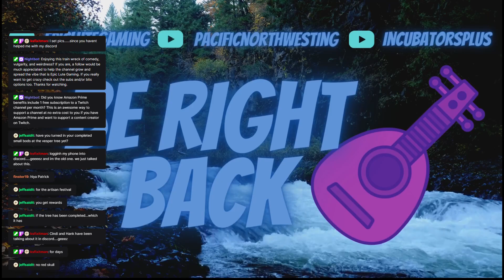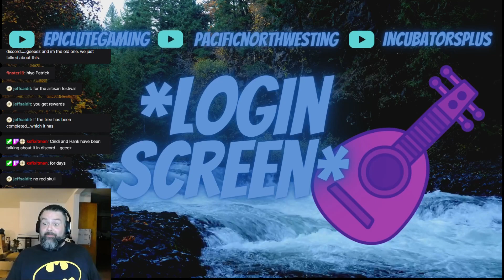Moving Junk and Chilling - Ultima Online Gameplay 2022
I have so much crap...

Want to see your highlight in the weekly highlight reel? Make sure to clip your favorite moments during the live stream and I will do my best to add them all to the montage.

I appreciate you taking the time to check out my content that I upload to YouTube. Follow the links below for access to the Twitch channel, our Discord server, guild forum, the dice shop, and more.